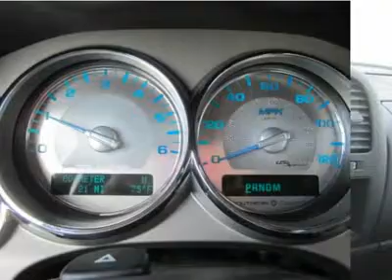2012 CHEVROLET SILVERADO 1500 Council Bluffs, IA T31683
2012 CHEVROLET SILVERADO 1500 Council Bluffs, IA
Stock

1010 34th Ave.